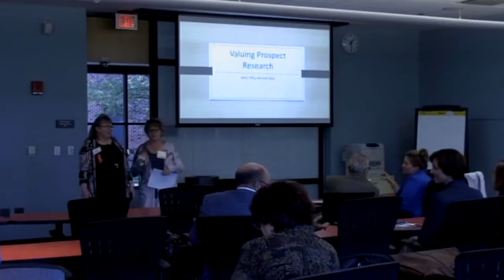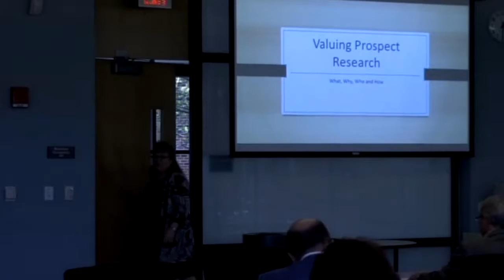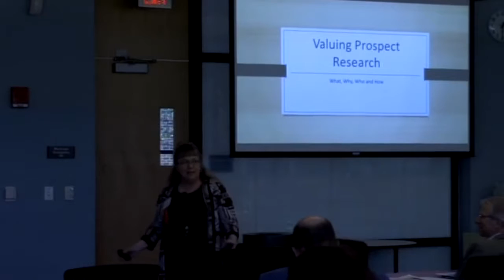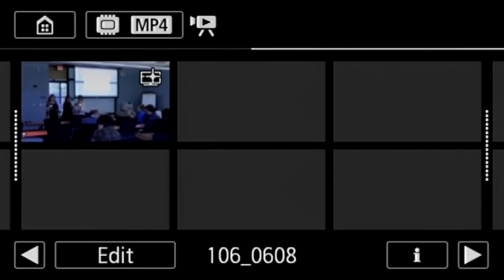Development Day - Valuing Prospect Research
Patricia E. Keller, M. Ed., Director of Prospect Research, The University of Toledo Foundation

This presentation provides a general overview of prospect research, emphasizing the value added to a fundraising program by a dedicated researcher.

Included in the presentation will be an introduction to the field, general responsibilities of a researcher, how the research is performed, managing expectations, encouraging teamwork, what to look for when choosing a researcher and how to evaluate performance.

- Advanced Track